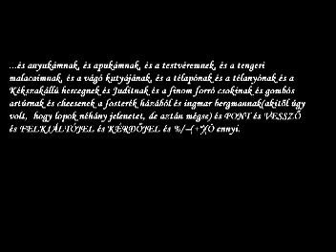Juli videója (Média project)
It's a movie as homework for media lesson. Made by Juli.

Juli videója, engedély nélkül töltöttem fel, felelősséget nem vállalok. (Utólagos engedélyt kaptam!)